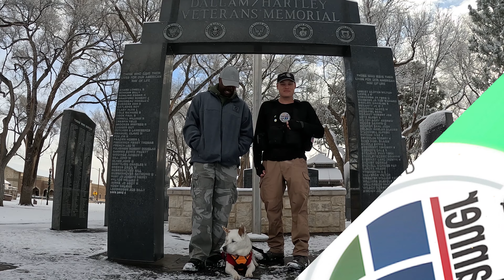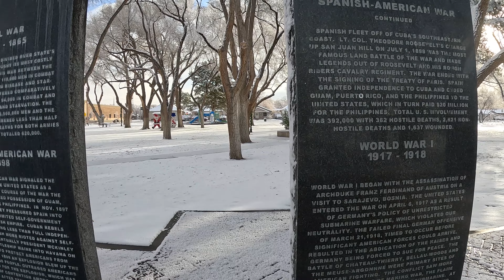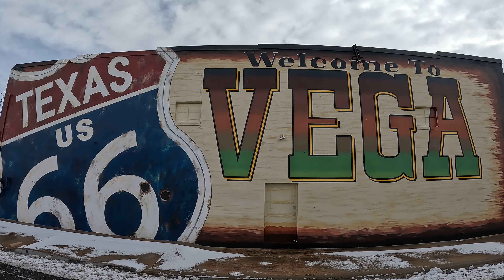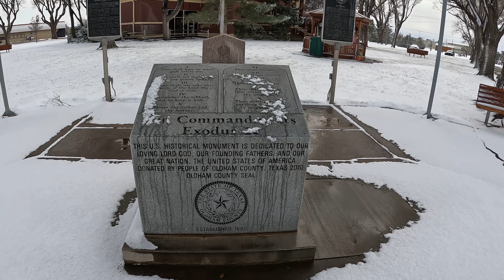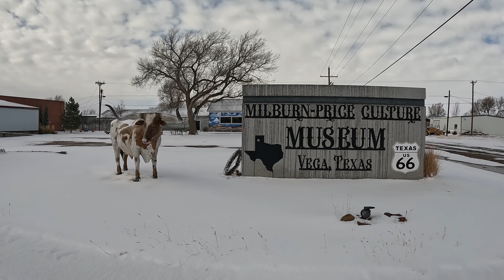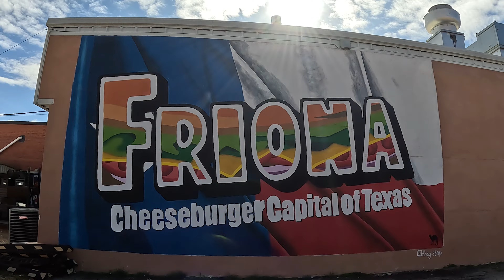Day 162: TX Winter is Coming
Skeletor10, Ai-Chan, and I awake in Dalhart in the far Northwest corner of the Texas panhandle to a sight none of us wanted to see - Snow! We overcome the shock, dragging our feet out the door of the hotel and into the cold white powder covering the desert landscape. Despite our misgivings we actually have a pretty good time of it, enjoying the sudden change of scenery and several good geocache finds. On our run south, trying to break free of the snow, we find ourselves in the small town of Vegas, which is filled with murals, statues, and other interesting pieces of historic dating back to its glory days along the infamous route 66. By the time we reach Hereford we manage to put the last traces of snow in our rearview mirror, enjoying the victory as we make our way from one county courthouse and arrow statue to the next. Our daylight comes to a swift end by the time we reach the city of Tulia, bidding goodbye to another sunset over the plains of Texas.